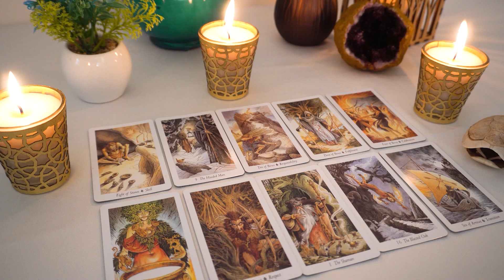AQUARIUS🔮💖 Their Silence Doesn't Mean They Don't Care!!! You Mean Everything To Them...